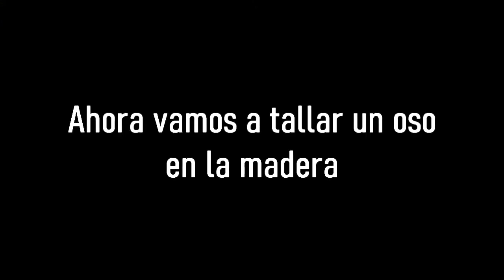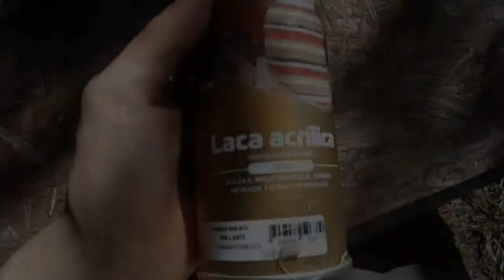CUCHILLO casero con tallado a mano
Hola! No vas a creer lo sencillo que fue hacer este cuchillo 😦😀 Míra este video y DESCUBRELO.

-La hoja es de hierro , aunque ojalá fuese de otro material más adecuado.
-La empuñadura es de roble antiguo.

Daga de metal, como fabricar cuchillo artesanal, cuchillo casero paso a paso, cuchilll casero facil, fabricacion de cuchillo casero, fabricacion de daga medieval, como hacer cuchillo, como hacer empuñadura para cuchillo, como hacer mango para cuchillo, fabricar cuchillos artesanales